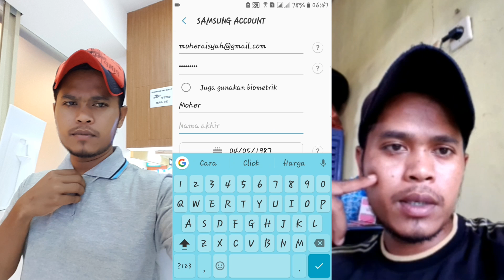Cara Daftar ke Akun Samsung Paling mudah...!!!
Cara Daftar ke Akun Samsung Paling mudah,soalnya terkadang agak susah juga daftar ke Akun Samsung kalau salah diawal & divideo saya ini adalah cara paling mudah & simple,cekibrot...!!!